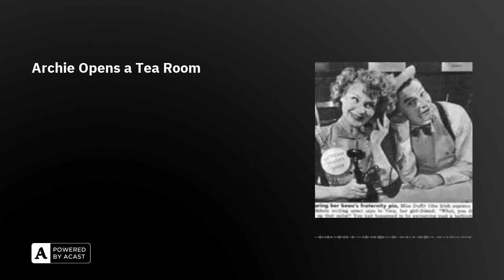Archie Opens a Tea Room